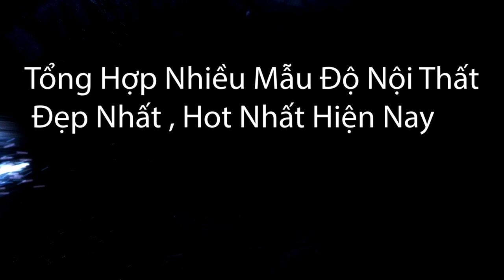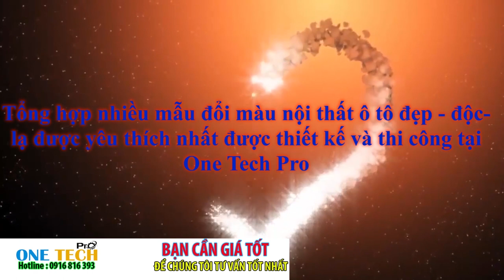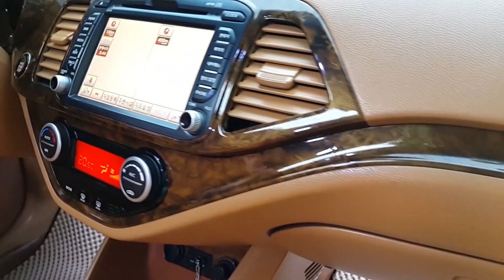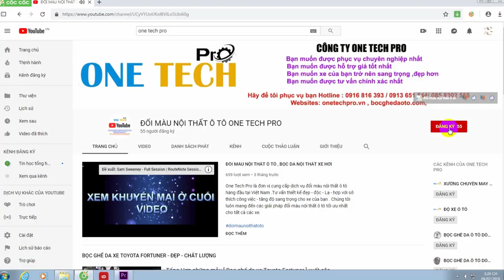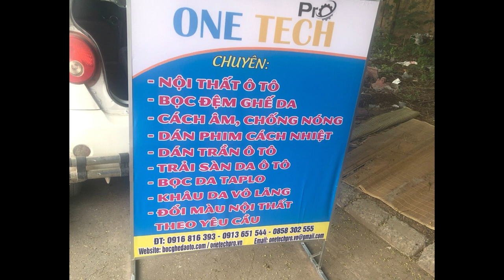Tổng Hợp Mẫu (Bọc Ghế Da Ô Tô ) , (Độ Nội Thất Ô Tô ) Đẹp Nhất Hiện Nay / (ONE TECH PRO )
Tổng Hợp Mẫu (Bọc Ghế Da Ô Tô ) , (Độ Nội Thất Ô Tô ) Đẹp Nhất Hiện Nay / (ONE TECH PRO ) Hot Nhất 2020 / 2021
Dưới đây là một số mẫu bọc ghế da ô tô , đổi màu nội thất ô tô cho các dòng xe khác nhau đã được One Tech Pro thực hiện, và lắp đặt lên xe mời các bạn tham khảo nhé !
quý khách xem thêm nhiều mẫu tại kho hình ảnh trên websites :
Quý khách hãy nhấn giúp nút đăng ký kênh nhận ngay thông báo khuyến mãi từ One Tech Pro và nhận ngay video mới nhất quý khách nhấn đăng ký vào đường dẫn sau để theo dõi kênh của chúng tôi

+ GIẢM NGAY 10 % cho dịch vụ bọc ghế da ô tô

+ Quý khách giới thiệu bạn bè , người quen đến sử dụng dịch vụ độ nội thất thì bạn bè của bạn được giảm 5% và tặng ngay cho người giới thiệu 1 thẻ mua hàng lần sau  CHƯA HẾT NHÉ  : giảm 10% HOẶC Lấy 1 phần quà trị giá 1 triệu đồng hoặc lấy tiền mặt  700 000 đồng được chuyển khoản thẳng vào tài khoản của người giới thiệu khách .

Những phần quà trên chúng tôi gửi tới quý khách thay lời cảm ơn tới quý khách đã luôn đồng hàng cùng kênh youtube của  One Tech Pro và sự tin tưởng yêu mến mà